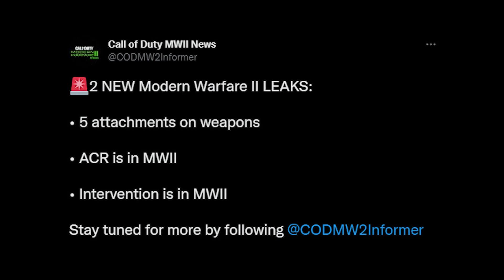NEW LEAKS For Modern Warfare 2 (2022)!